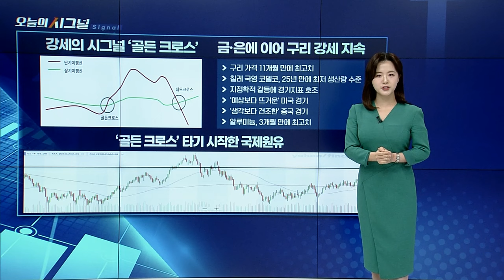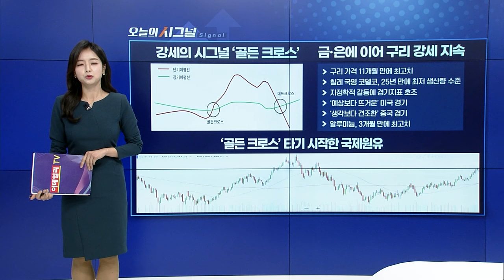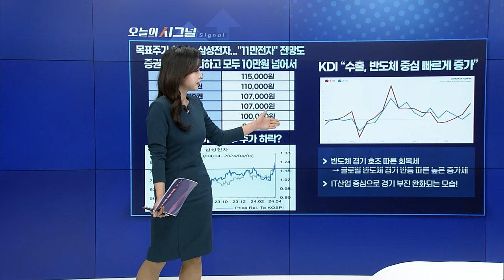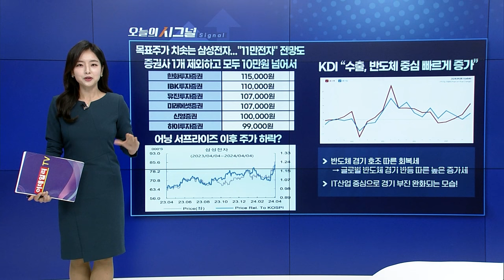오늘의 '시그널' | FINAL SHOT (20240408)